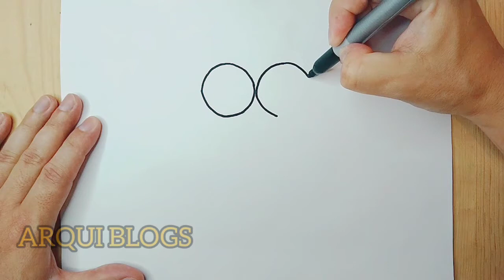COMO DIBUJAR UN BUHO FACIL PASO A PASO, DIBUJOS FACILES, DIBUJOS SENCILLOS, DIBUJO BONITOS.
COMO DIBUJAR UN BUHO  FACIL Y RAPIDO, SOLO SIGUE LOS PASOS DEL VIDEO Y TE SERA SENCILLO DE REALIZAR, TE SORPRENDERAS  DEL RESULTADO FINAL, ESPERO TE GUSTE.